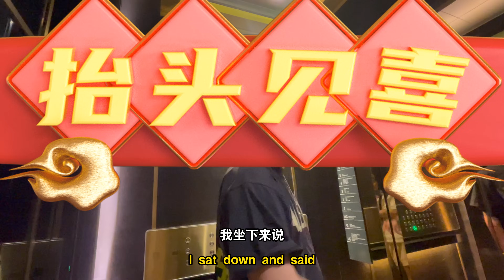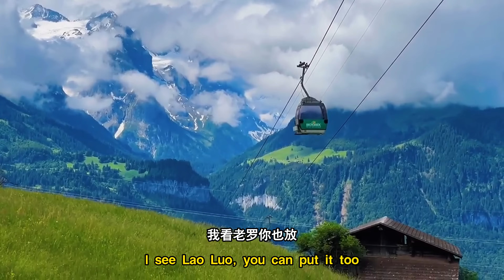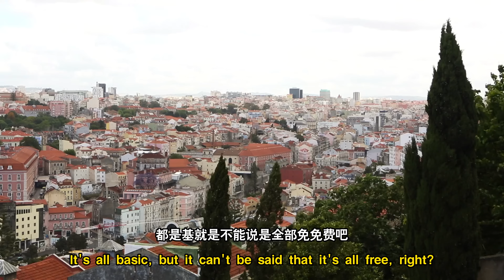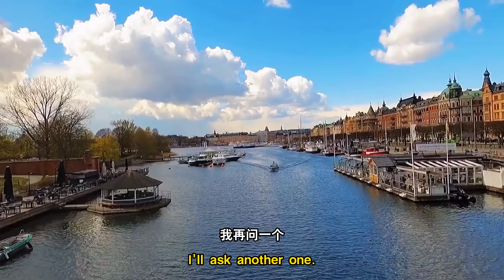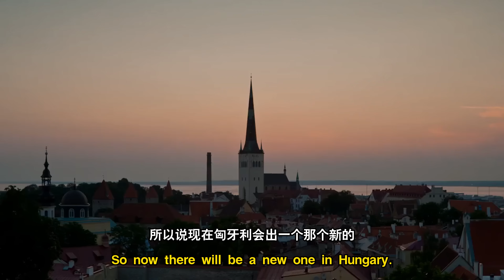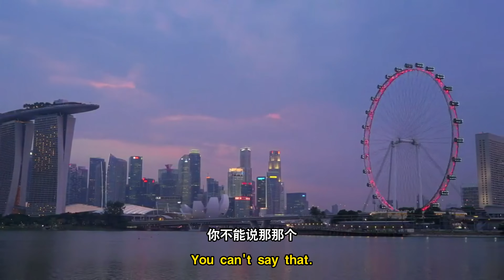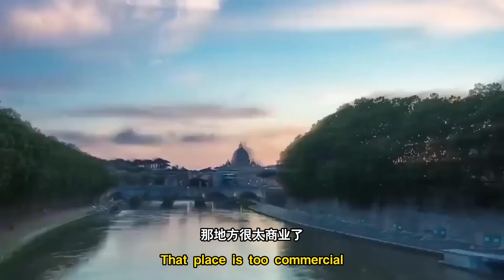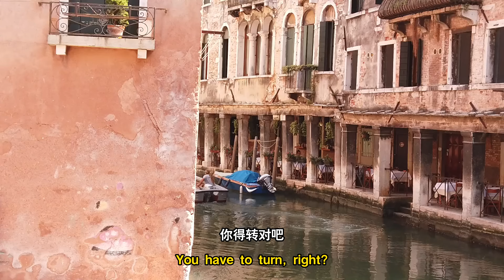他在欧洲20年来到马来西亚：“欧洲最守规矩的是中国人，但最倒霉的也是中国人！”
【麻辣食堂-火锅店】
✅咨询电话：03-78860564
✅店铺地址：No22, Jalan SS 24 /13 taman megah PJ Selangor 47301
📍Waze: mala cantine